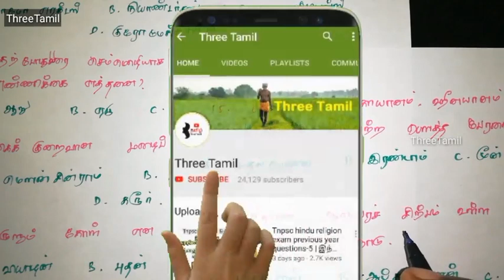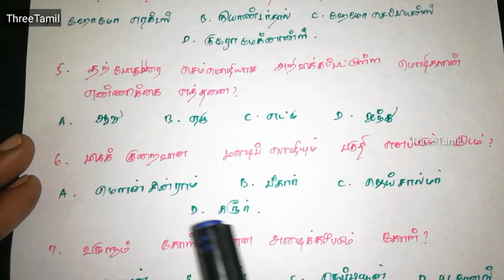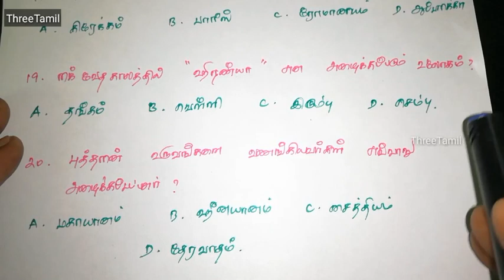TNPSC/POLICE/TNEB TEST-1 - 6th new book important questions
Tnpsc, Tn police , Tneb Exams Test 1...
6th New book important questions...

தமிழக காவல்துறை தேர்வு குறிப்புகள்

காவல்துறை தேர்வு உளவியல் குறிப்புகள்

மாதிரி தேர்வுகள்